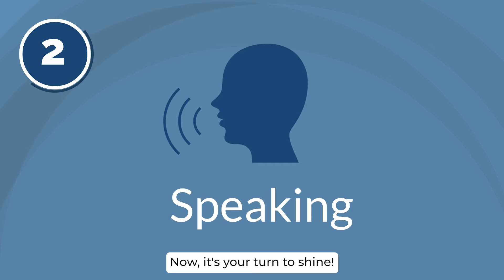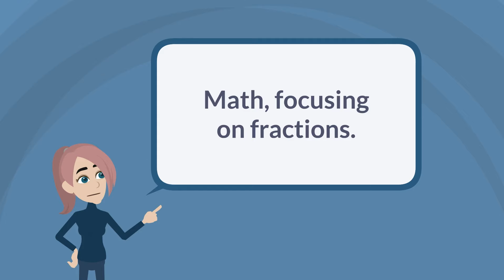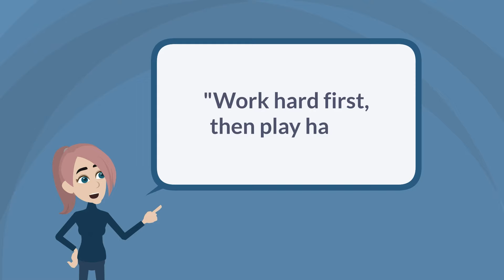English Conversation Practice - Study and Play - Listen and Speak English with Shadowing Method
Welcome to the Learn American English Channel, where you learn naturally so you can speak naturally. We'll study dialogues that are clear and easy to understand. We'll also have playful scenarios to enhance your real-life communication skills.

This is a fun and interactive way to practice English dialogues. Practice regularly to see improvement in your speaking skills. It will boost your language skills by listening and speaking simultaneously.

Stay motivated in learning. Let's balance our time studying our lessons and doing our hobbies together!

Timestamps:
00:00 - Introduction
00:52 - Listening Part
02:49 - Speaking Part
05:52 - Shadowing Method
09:25 - Conclusion

Japanese:
アメリカンイングリッシュを学ぶチャンネルへようこそ。自然に学び、自然に話せるようになる場所です。わかりやすく明確な対話を学びます。また、実生活でのコミュニケーション能力を向上させるための楽しいシナリオも取り入れます。

英語の対話を練習する楽しくインタラクティブな方法です。定期的に練習を重ねることで、話すスキルが向上します。同時に聞くことと話すことで言語スキルも向上します。

学ぶことにやる気を持ち続けてください。更新を見逃さないように、通知ベルを押してください。レッスンの勉強と趣味の時間のバランスを取りましょう!

German:
Willkommen beim Kanal Lernen von Amerikanischem Englisch, wo du auf natürliche Weise lernst, damit du natürlich sprechen kannst. Wir werden Dialoge studieren, die klar und einfach zu verstehen sind. Außerdem werden wir spielerische Szenarien haben, um deine Kommunikationsfähigkeiten im echten Leben zu verbessern.

Dies ist eine unterhaltsame und interaktive Möglichkeit, um englische Dialoge zu üben. Übe regelmäßig, um Verbesserungen in deinen Sprechfähigkeiten zu sehen. Es wird deine Sprachkenntnisse verbessern, indem du gleichzeitig hörst und sprichst.

Bleibe motiviert beim Lernen. Aktiviere die Benachrichtigungen, damit du keine Updates verpasst. Lass uns unsere Zeit gut ausbalancieren, indem wir gemeinsam unsere Lektionen lernen und unsere Hobbys ausüben!

French:
Bienvenue sur la chaîne Apprendre l'anglais américain, où vous apprenez naturellement pour pouvoir parler naturellement. Nous étudierons des dialogues clairs et faciles à comprendre. Nous aurons également des scénarios ludiques pour améliorer vos compétences en communication dans la vie réelle.

C'est une manière amusante et interactive de pratiquer les dialogues en anglais. Pratiquez régulièrement pour voir des améliorations dans vos compétences de conversation. Cela renforcera vos compétences linguistiques en écoutant et en parlant simultanément.

Restez motivé dans votre apprentissage. Équilibrons notre temps entre l'étude de nos leçons et la pratique de nos hobbies ensemble!

Korean:
미국 영어 배우기 채널에 오신 것을 환영합니다. 여기서는 자연스럽게 배우고 자연스럽게 말할 수 있도록 도와드립니다. 명확하고 이해하기 쉬운 대화를 공부할 예정입니다. 또한 현실적인 커뮤니케이션 기술을 향상시킬 재미있는 시나리오도 준비되어 있습니다.

이는 영어 대화를 연습하는 재미있고 상호작용적인 방법입니다. 꾸준히 연습하여 말하기 기술이 향상되도록 노력해 보세요. 동시에 듣기와 말하기를 통해 언어 실력을 향상시킬 수 있습니다.

계속해서 학습에 힘쓰는 동기부여를 유지하세요. 알림 벨을 눌러 최신 업데이트를 놓치지 않도록 해 주세요. 함께 수업과 취미 활동의 균형을 맞춰가 봅시다!

Spanish:
Bienvenidos al Canal de Aprendizaje de Inglés Americano, donde aprenden de manera natural para que puedan hablar de manera natural. Estudiaremos diálogos que son claros y fáciles de entender. También tendremos escenarios juguetones para mejorar tus habilidades de comunicación en la vida real.

Esta es una manera divertida e interactiva de practicar diálogos en inglés. Practica regularmente para ver mejoras en tus habilidades de hablar. Esto mejorará tus habilidades lingüísticas al escuchar y hablar simultáneamente.

Mantén la motivación en el aprendizaje. ¡Vamos a equilibrar nuestro tiempo estudiando nuestras lecciones y haciendo nuestros hobbies juntos!

Greek:
Καλώς ήρθατε στο Κανάλι Μάθησης Αμερικανικών Αγγλικών, όπου μαθαίνετε φυσικά για να μιλάτε φυσικά. Θα μελετήσουμε διαλόγους που είναι σαφείς και εύκολοι να κατανοηθούν. Θα έχουμε επίσης παιχνιδιάρικα σενάρια για να ενισχύσουμε τις δεξιότητές σας στην πραγματική επικοινωνία.

Αυτό είναι ένα διασκεδαστικό και διαδραστικό τρόπος για να εξασκήσετε διαλόγους στα Αγγλικά. Εξασκηθείτε τακτικά για να δείτε βελτίωση στις δεξιότητές σας στο μιλητικό. Θα ενισχύσει τις γλωσσικές σας δεξιότητες ακούγοντας και μιλώντας ταυτόχρονα.

Μείνετε μοτιβασμένοι στη μάθηση. Πατήστε το κουδούνι ειδοποιήσεων για να μη χάσετε ποτέ μια ενημέρωση. Ας ισορροπήσουμε τον χρόνο που αφιερώνουμε στη μελέτη των μαθημάτων μας και στα χόμπι μας μαζί!